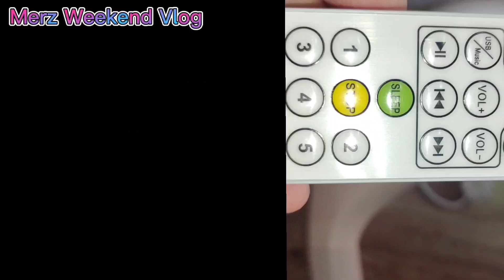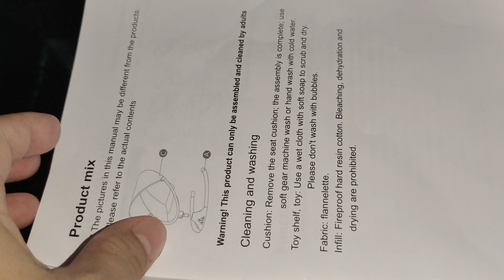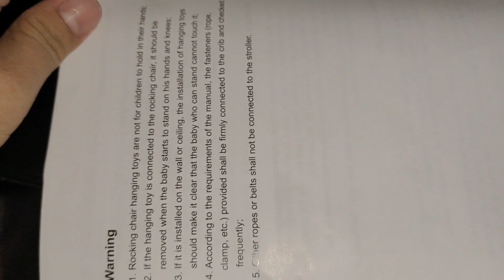Unboxing Electric Baby Swing Rocker Chair With Mosquito Net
✨【Bullet Points】:

🎯Super Soft & Comfort Material
🎯Easy to assemble
🎯small storage size
🎯Machine washable pad
🎯5 position swing
🎯Intelligent timing
🎯Bluetooth, bring your own songs, connect USB

👍【Features】:

📌1.Swinging from side to side, with 5 gears mimicking human movement.
📌2.Protecting baby's spine design on the basis of human engineering.
📌3.Power supplied by safe 5V low voltage adapter.
📌4.One button installation and disassembly, simple and convenient to use.
📌5.Seat cover made of environmental-friendly super soft fabric and non-textile, cozy, breathable and safe.
📌6.Made of aluminium alloy base with light weight and strong hardness guaranteeing
 safety for baby.
📌7.Controlled by front panel or remote controller and easy to operate.
📌8.Comes with Baby Mosquito Net
📌9.With built-in soft nature sounds & Bluetooth enabled for music.
📌10.Please be note mama : This product is not intended for prolonged periods of sleeping (max :30 minutes, after your baby sleep move them to the bed)

🌈【Specification】:

•Name : Multi-function Electric Swing
•Type : baby Swing + bouncer
•Frame Material : Stainless Steel
•Material :  lien fabric +aluminum tube
•Suitable : Baby Boy & Baby Girl
•Max Weight : 0 - 9 Kg
•Suitable age : 0-18 Months,
•Color : Pink / Blue / Grey
•Input Voltage : 100-240V
•Output Voltage : 5V
•Output current : 1A
•Frequency : 50/60Hz
•Application : Children up to a weight 9Kg or unable to sit up unaided